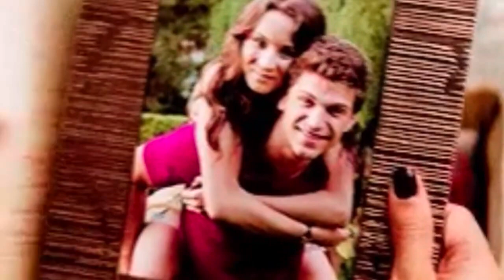Spencer Hastings Words I Wish I Said